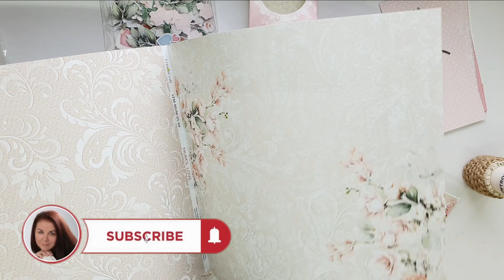Narodziny maleństwa. Kartka tagowa. Krok po kroku. CARDMAKING Step by step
Kartka dla maleństwa. Doskonały dodatek do upominku na powitanie nowego obywatela świata :)
Wykorzystałam cudowną kolekcję Mum's Love od @Lemoncraftpapers
Koniecznie musisz ją mieć, jest idealna.
Gdzie ją kupisz?

- papiery Mum's love Lemoncraft
- wykrojniki i dodatki ZieloneKoty.pl
- cudne kwiaty od Renata Chądzyńska

Po więcej moich inspiracji zapraszam na mój fan page na FB:
Na więcej zabawy i wspólnego tworzenia zapraszam na moją grupę inspiracyjną na FB

Pozdrawiam,
Asia

Joanna